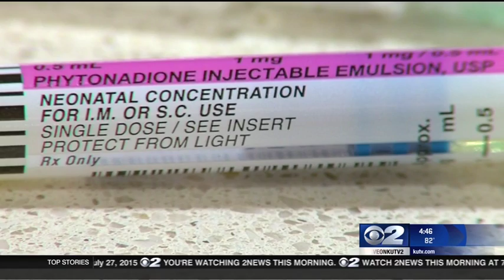Baby Your Baby: Vitamin K Shots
One of the first shots a newborn baby will receive is the Vitamin K shot. KUTV 2's Heidi Hatch reports on this important vitamin that helps with blood clotting and why your baby should receive it.